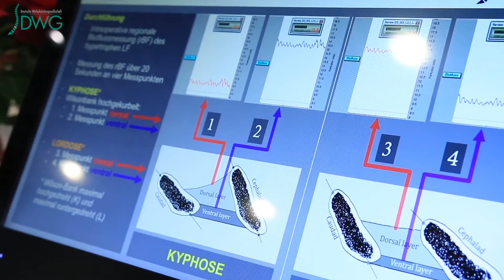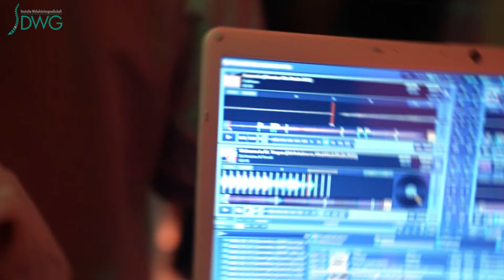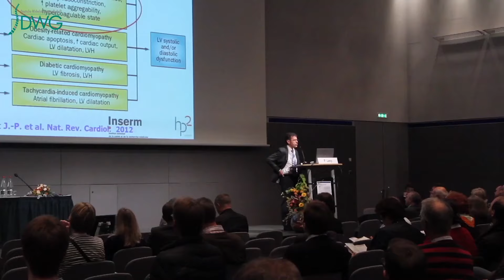DWG Video mit Olli Schulz | Full Version | DWG 2022